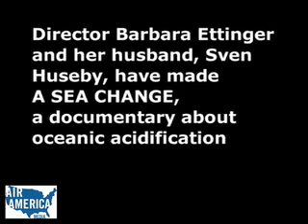Barbara Ettinger & Sven Huseby on "A Sea Change."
Environmental activism is a family affair for director Barbara Ettinger and her husband Sven Huseby. In the documentary, "A Sea Change," they travel the world, talk to scientists, and wrangle together their own family members to make the point that the fate of generations rests on what we do now to fix the growing risk of ocean acidification. We got to talk to the filmmakers as they were preparing to go to Washington for the film's premiere.